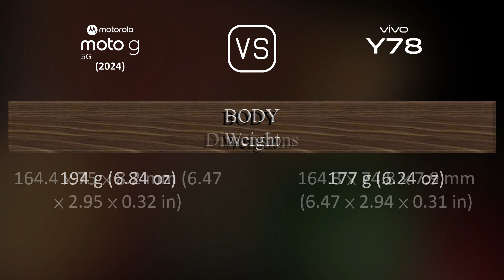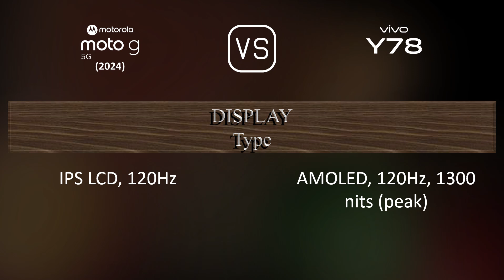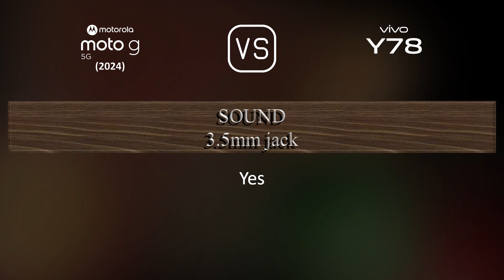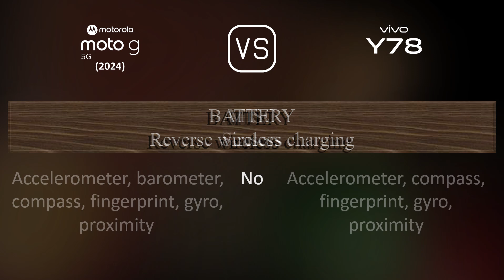Motorola Moto G (2024) vs. vivo Y78: A Comparison of Specifications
This video overviews the Motorola Moto G (2024) and the vivo Y78 in a parallel comparison of specifications.

00:33 LAUNCH
00:41 NETWORK
00:44 BUILD MATERIALS
00:55 BODY
01:09 DISPLAY
01:20 PLATFORM
01:34 STORAGE
01:41 MAIN CAMERA
01:59 SELFIE CAMERA
02:10 SOUND
02:21 CONNECTIVITY
02:46 BATTERY
03:03 MISC